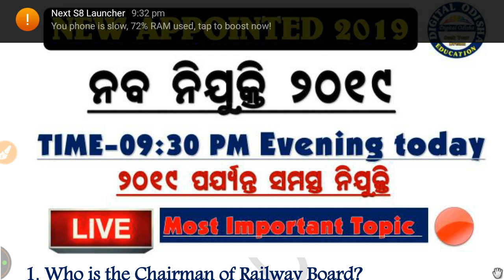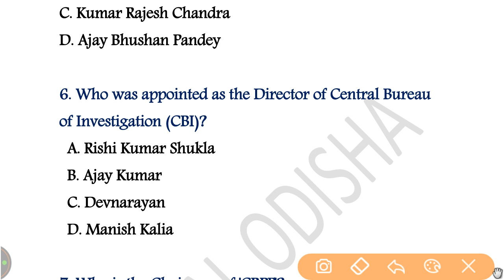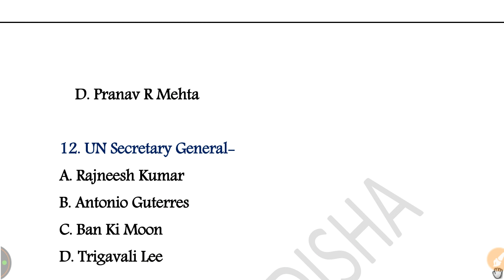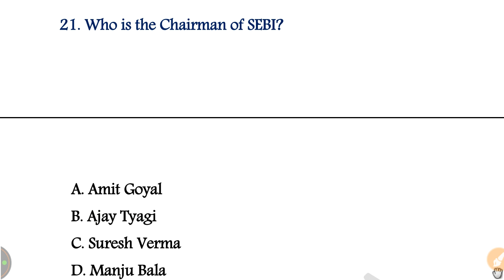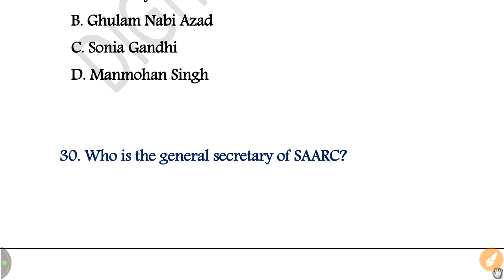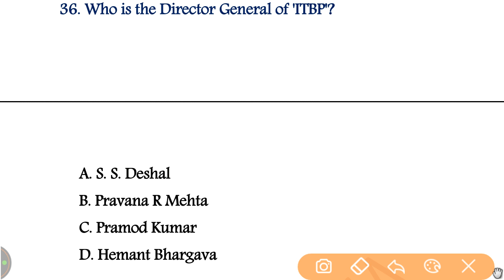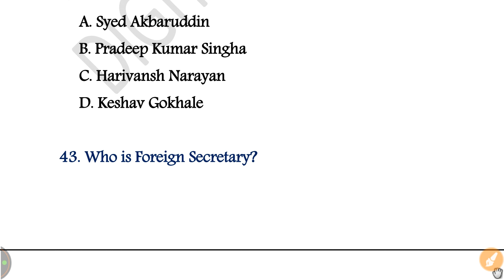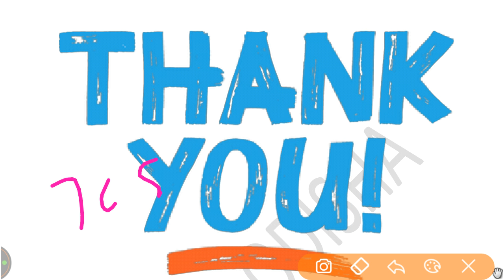latest appointment of India up-to 2019 || new appointed 2019 || osssc , railway by digital odisha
hey
friends in this video i try to discuss the new appointed of India , important all exam so see the video yet finish thank you.